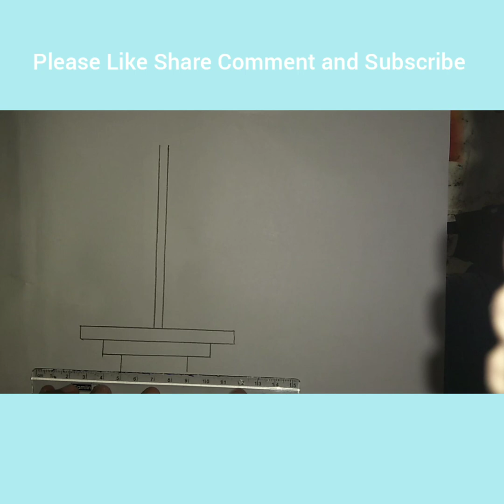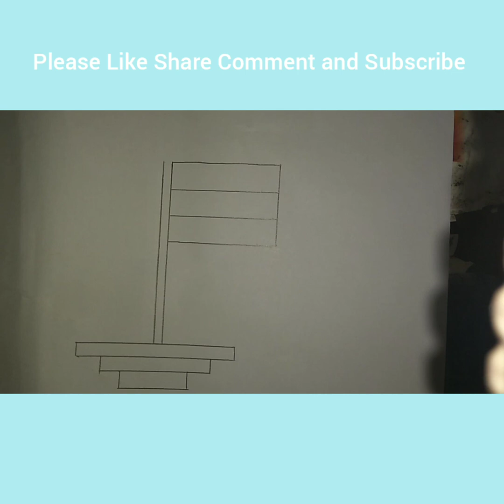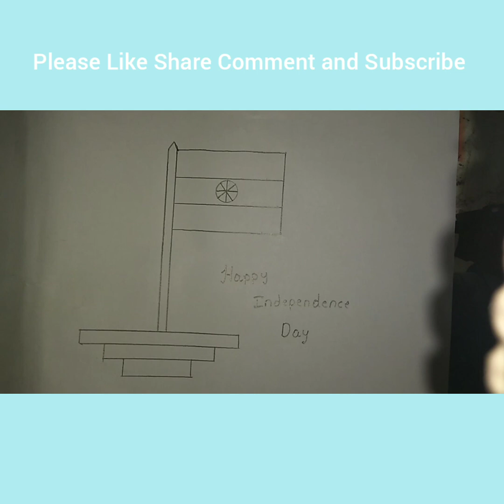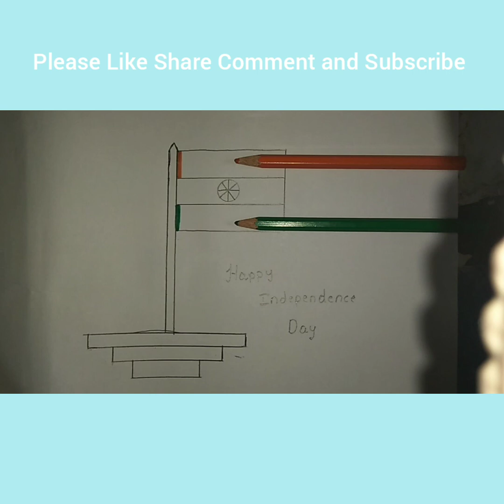How to draw Indian flag 🇮🇳 Impu's Arts & Crafts